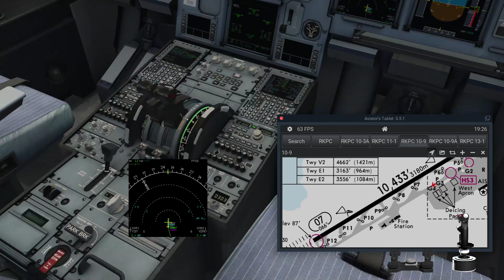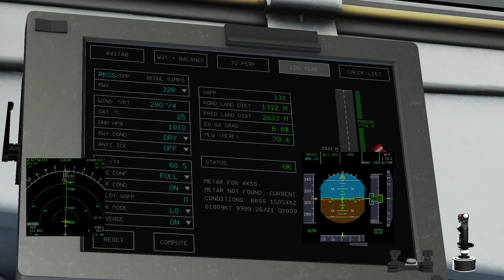RKPC(CJU) RKSS(GMP) VATSIM TOLISS A320 NEO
X Plane 11, VATSIM, TOLISS A320 Neo 1.0.2
RKPC(CJU)
RWY07, KAMIT2E DEP

TAXI: Gate 18, G2, P, P13//RWY07

ATC: DES FL160 by GUNKU

RKSS(GMP)
OLMEN2T, ILS 32L

WX@RKSS
QNH:1010, TEMP:25, WIND:290@5kts

TAXI: Vacated via E1, X-RWY32R, E2, P, R, Gate 20

00:00 PUSHBACK
04:23 TAXI
11:48 TAKEOFF
13:39 CLB
20:47 CRZ
36:16 DES
41:56 APPR
54:17 LANDING
57:39 TAXI